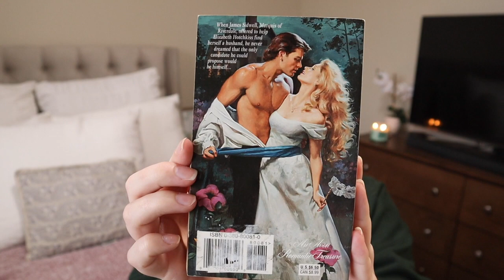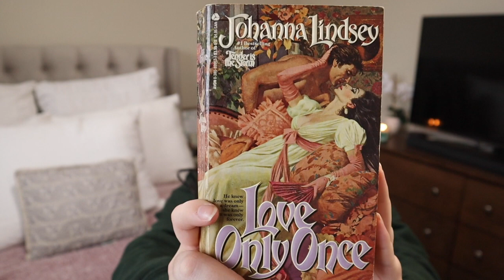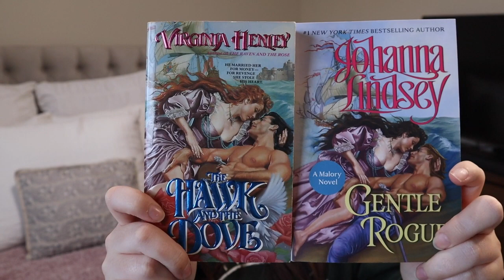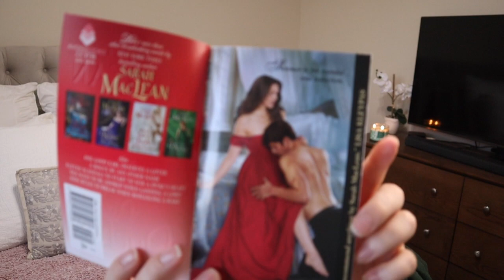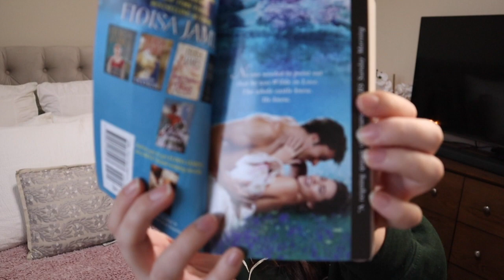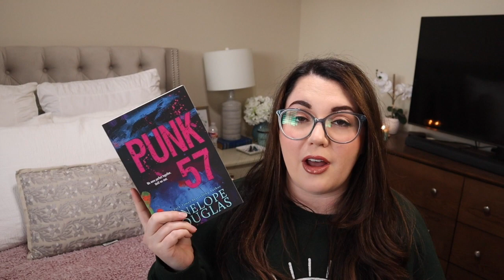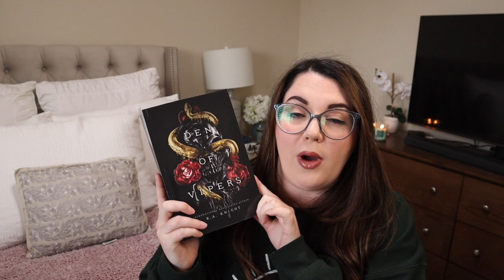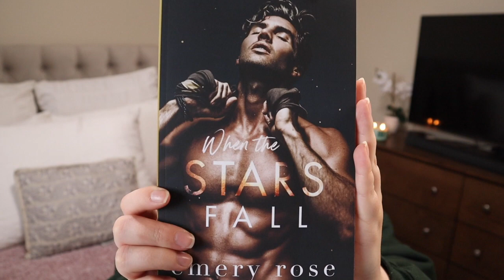Christmas Book Haul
✨ 💖  Enamel Pins now available on my Etsy Store! 💖 ✨